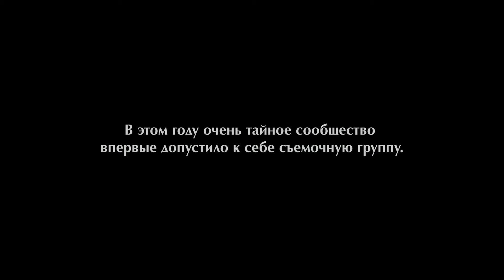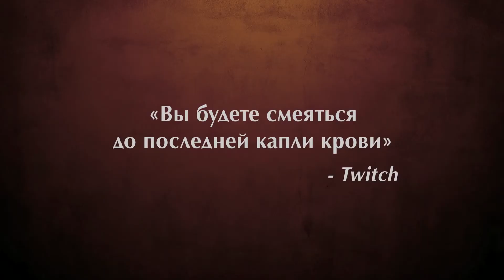РЕАЛЬНЫЕ УПЫРИ — ТРЕЙЛЕР | Джемейн Клемент, Таика Вайтити, Джонатан Бруг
Трейлер фильма "Реальные упыри" в кино с 16 апреля!

История жизни Виаго, Дикона и Владислава — трёх соседей и по совместительству бессмертных вампиров, которые всего лишь пытаются выжить в современном мире, где есть арендная плата, фейсконтроль в ночных клубах, губительный солнечный свет и другие неприятности.